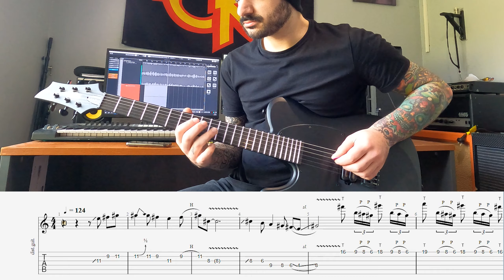CKY - Imaginary Threats (Guitar Solo w/ Tab)